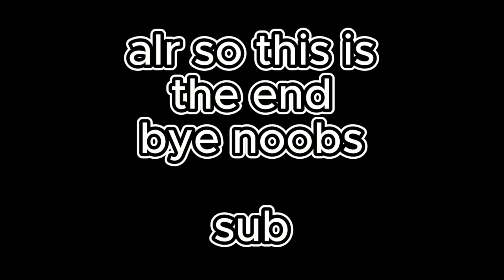Abusing mink v4 in PVP (overpowered) | Blox Fruits